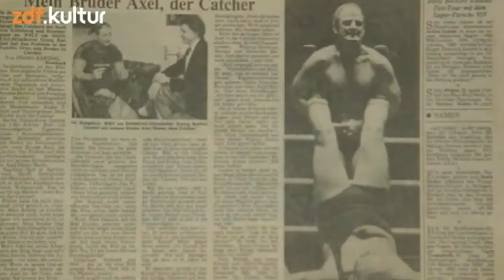KULTURPALAST zdf/3sat Axel & Axel - die zweite Runde-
Das deutsche Fernsehen dokumentierte meine letzte Arbeit, die ich mit Wrestlern gemacht habe: "Axel & Axel" mit der Wrestling Legende Axel Dieter und sein Sohn Axel Dieter Jr, ebenfalls Wrestler. Dies ist eine Doku-Fiktion Tanz-Theater Projekt über sein Leben, über seine Leidenschaft für Wrestling und eine ungewöhnliche Vater-Sohn Beziehung. Yolanda Gutiérrez/Choreografin.
OLD SCHOOL FESTIVAL
Kampnagel
Mai 2013

The german television documented my last piece with Axel Dieter and his son Axel Dieter Jr. This was my seventh piece with Wrestlers. Axel Dieter is an eighty years old german legend Wrestler, very well known in the Wrestling scene. Axel & Axel- is a docu-fiction theatre piece about him, his pasion for Wresting, his life and an exceptional father-son relationshp. This piece has been showed at the OLD SCHOOL FESTIVAL in Kampnagel/May 2013. Yolanda Gutiérrez/Choreographer